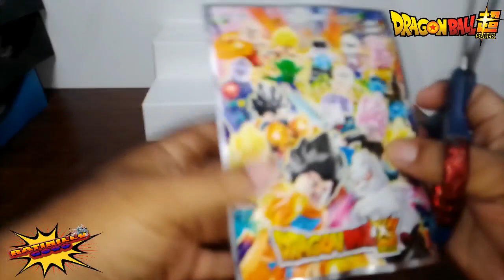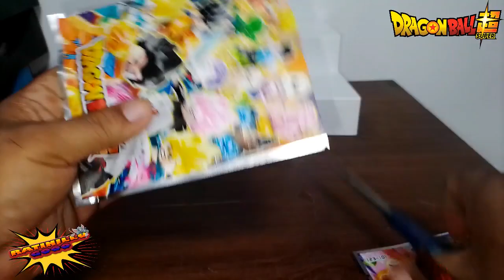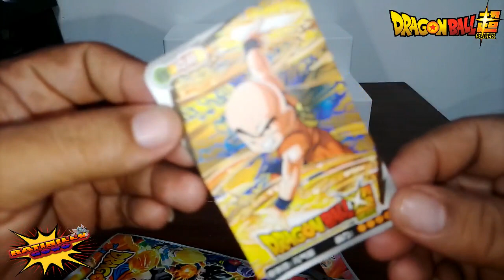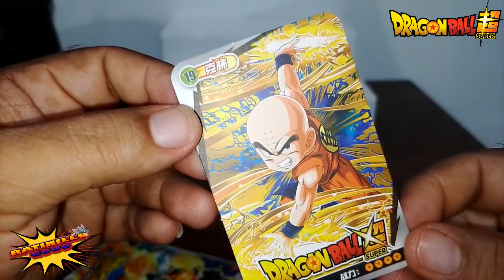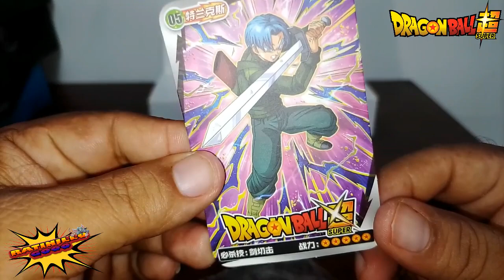sobresitos sorpresas de dragon ball super unboxing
figuras lego sorpresas estan bonitas